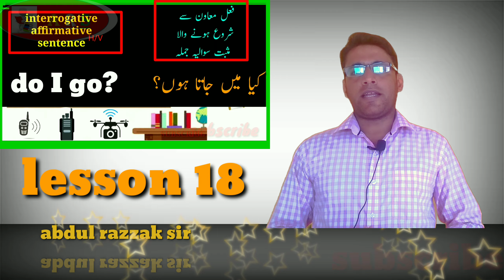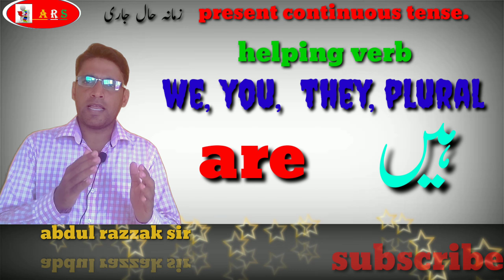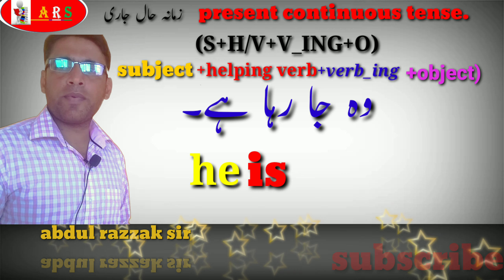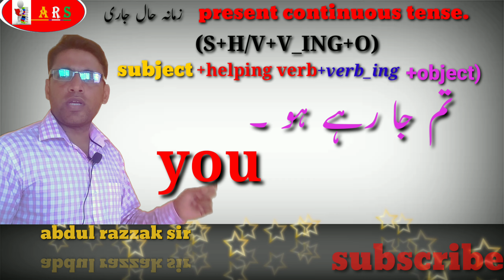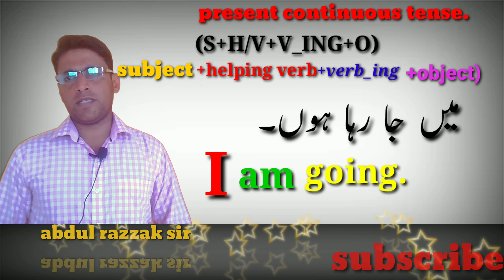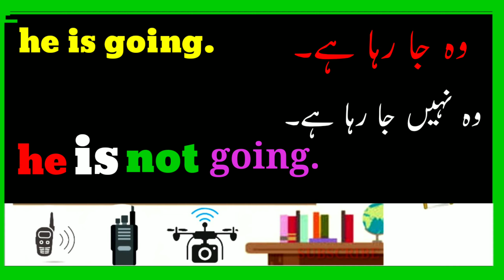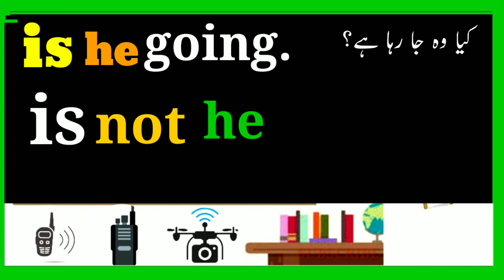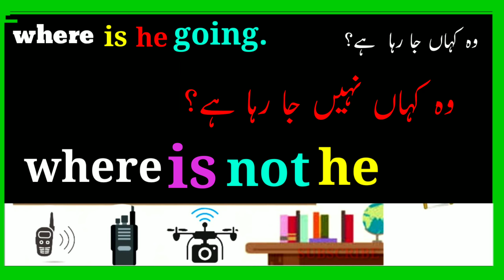ABDULRAZZAKSIR/English grammar with urdu/spoken English with urdu /lesson/انگلش بول چال سبق 19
*السلام* *علیکم*

 *عزیز* *طلباء*

او انگریزی  بولنا سیکھیں۔۔
روزمرہ زندگی میں بول چال کے لیے استعمال ہونے والے ۔فقرے۔۔جملے۔۔۔

تاکہ آپ کو سلسلے وار
ویڈیو ملتے رہے اور
ہمارا مقصد پورا ہو۔
ہمارا مقصد ہے

فرصت کے اوقات کا صحیح استعمال ہو
اور ہمارے طلباء
اس اوقات میں کچھ سیکھیں

جزکاللہ
 *سبق* *نمبر* *1
*اوپن link👇👇

سبق نمبر۔۔6

سبق 9

سبق 10

سبق 13